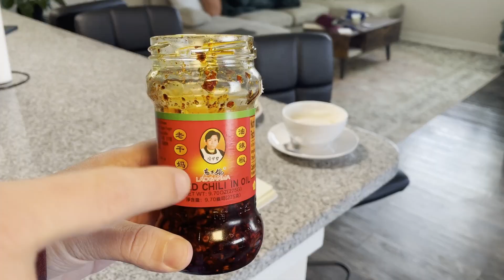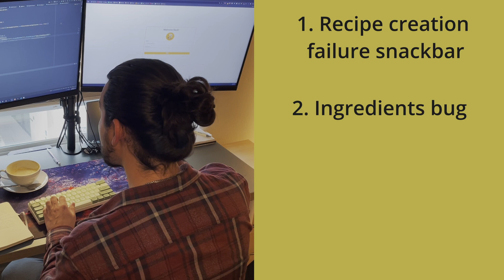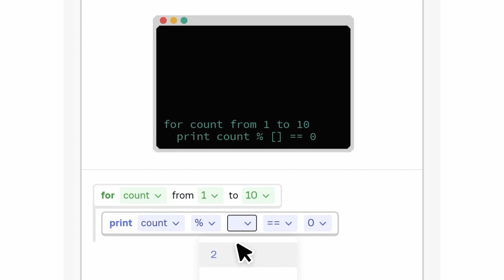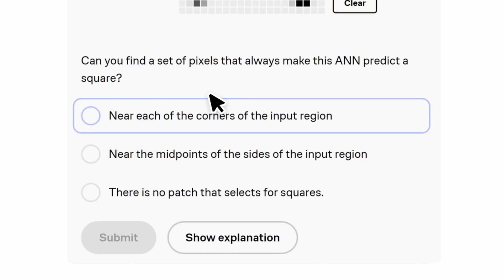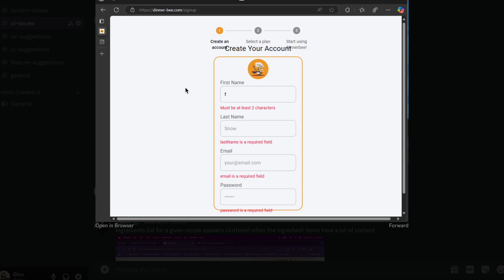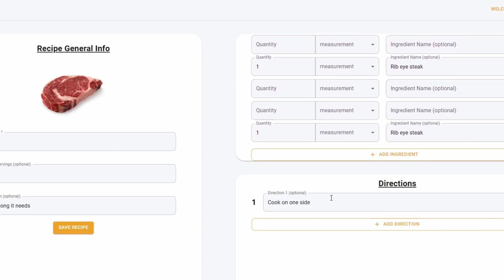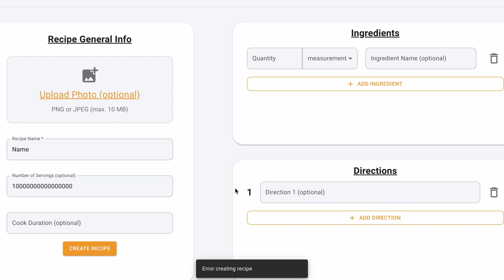A Cozy Sunday Morning Coding Vlog | Day In the Life Building a SaaS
To try everything Brilliant has to offer—free—for a full 30 days, .

Just wanted to share a nice relaxing Sunday morning working on some bugs/improvements for Dinnerbee that were brought to my attention during the first phase a a three part beta.